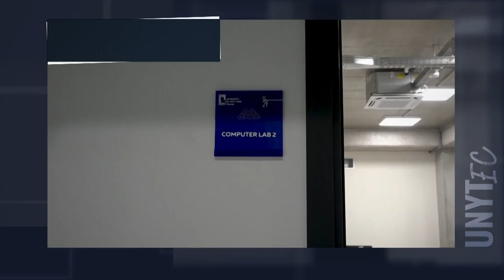UNYT East Campus | University of New York Tirana